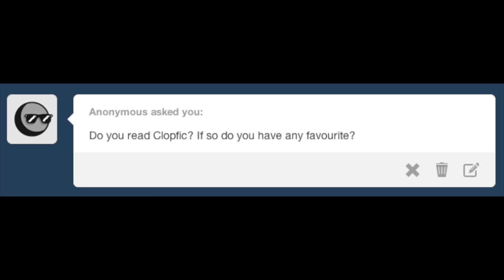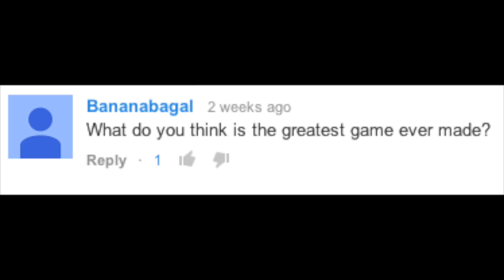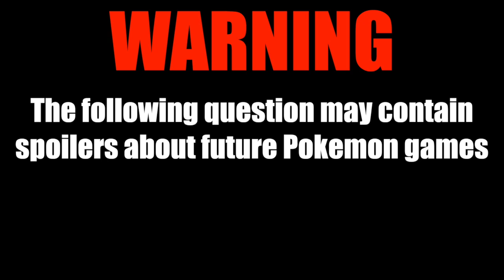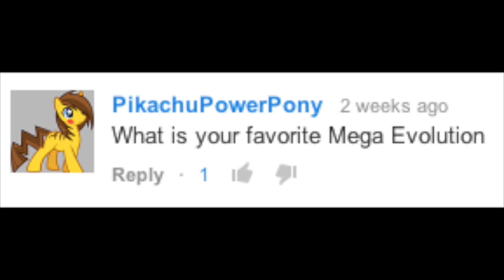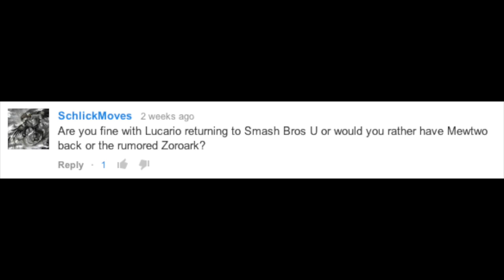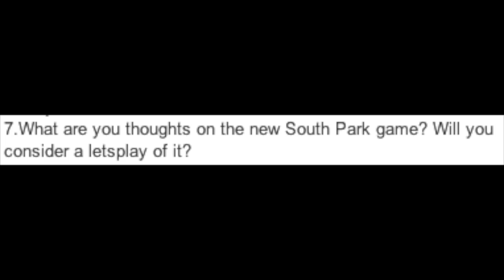Q&A - Episode 17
The seventeenth episode of my Q&A series!
Thanks to all who submitted your questions, you can keep asking questions for the next episode so this series doesn't die!

How to submit questions:

-A comment in this video